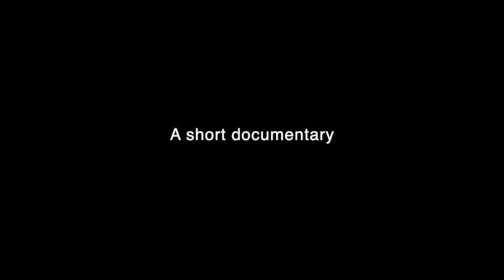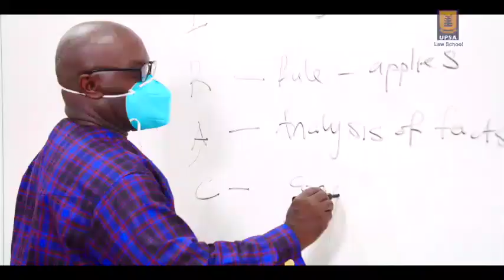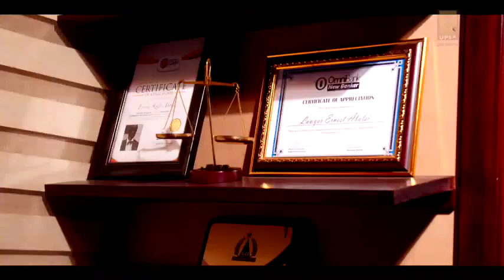UPSA Law School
Watershed Legal Education.